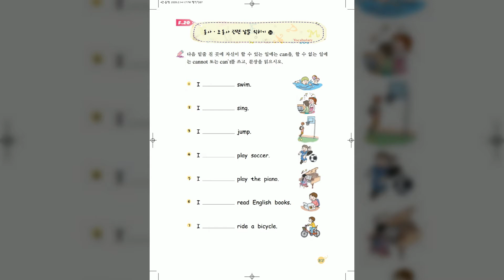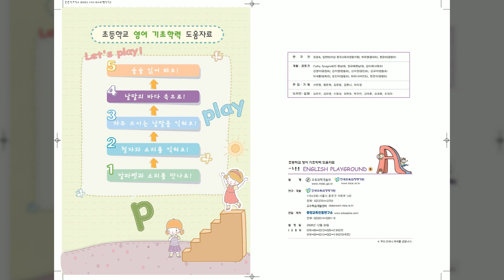5 20 동사 조동사 관련 낱말 익히기 14 기초 튼튼 English Playground 4 낱말의 바다 속으로 ♕Queens Academy♕